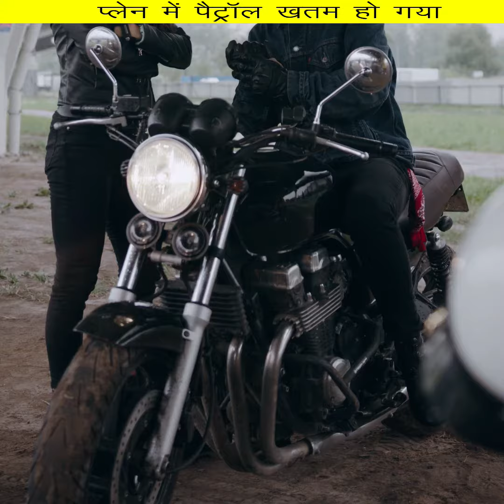चलते प्लेन में पैट्रॉल ख़तम हो गया तो क्या होंगे 🔥🔥🔥 | amazing facts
पानी के अंदर ट्रैन बनेगी इंडिया से दुबई | amazing facts
game, dubai, burj khalifa, burj, ank discovery, dubiai facts, facts, engimetic facts, dubai ke facts, movie explain, explain, youtube, youtube shorts, shorts, samsung, airtel,  i phone , apple, apple phoen.
1.  This video has no negative impact on the original works (it would actually be positive for them)
 2. This video is also for teaching purposes.
3. It is not transformative in nature.
4. I only used bits and pieces of video to get the point across where necessary.